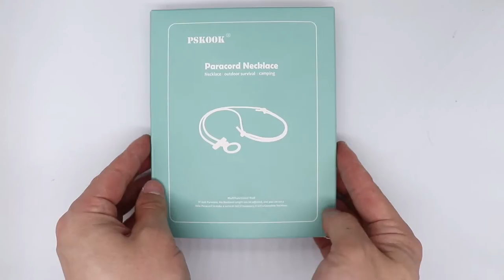Fire Starter Necklace Introduction Video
Here comes the value fire starter necklace, each package has 4 pieces, which is cost-effective, and also has a beautiful carton packaging.